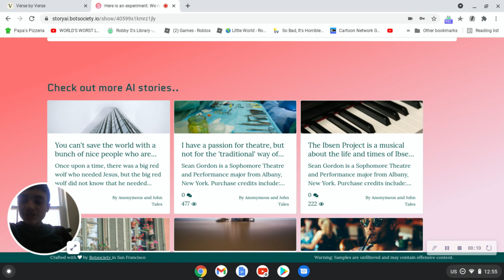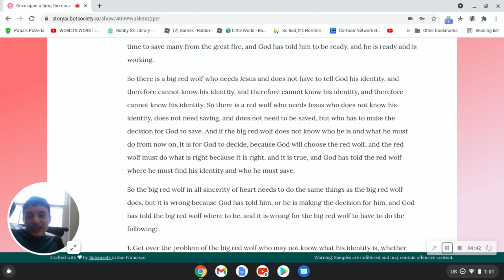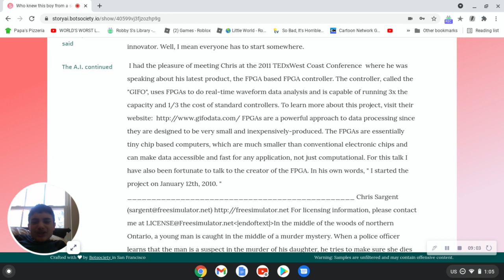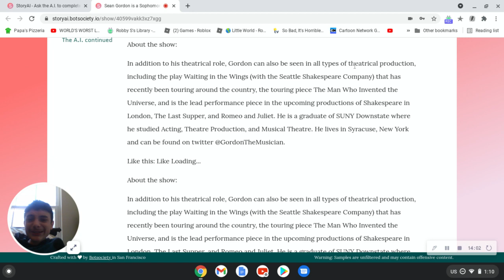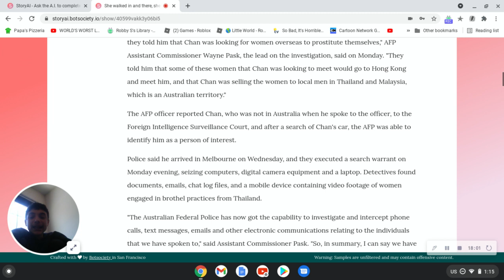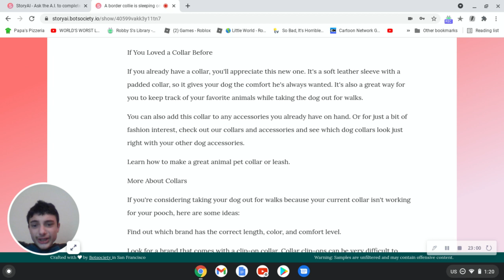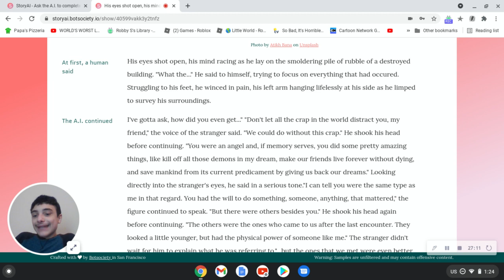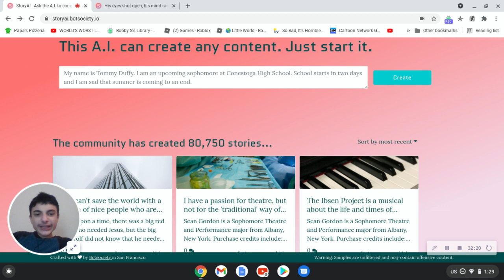A.I Stories Part 1 (ENDLESS CONFUSION)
So what happens when an AI tries making a story out of the words you first put in? Well, you might get a story, but most of the time, you'll be getting a commercial, or maybe you'll be reading an AI News Article! And I'm confused by all of it. So join me on this confusing journey as I read some AI Stories.